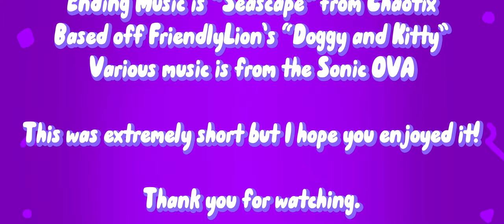Doggy and Kitty: The Incredibly Short “Movie!”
Doggy and Kitty are flying their plane, and they crash into Spot’s Rocket!

Music in Order:

Starting - South Island Theme - Sonic OVA

Fight Theme - The Land of Darkness - Sonic OVA

News - Bikini Bottom News - SpongeBob

Credits - Seascape - Chaotix (Knuckles’ Chaotix)

*Credits*

Animation by ​⁠@TigerHenry678
Voices by ​⁠@TigerHenry678
Characters and Doggy and Kitty by ​⁠@blobarino
Various Music from the Sonic OVA and Chaotix
Originally Based off “Doggy and Kitty 3 (Book)”